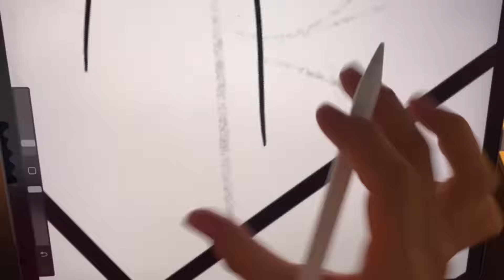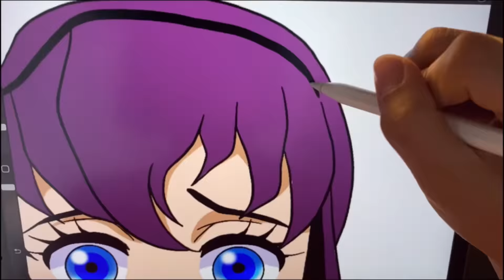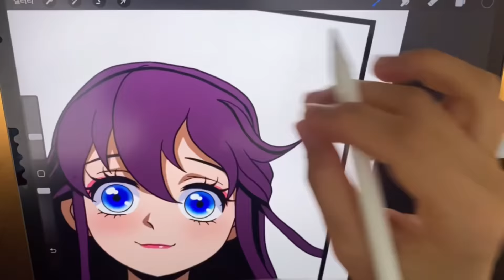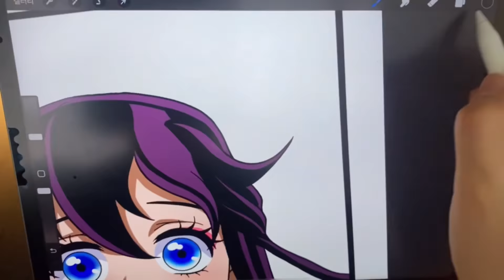Drawing Uzui Wife Suma Original | Demon slayer | Hashira 【Kimetsu No Yaiba】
Drawing Uzui Wife Suma Original | Demon slayer | Hashira

 @gurumi Art Class ​